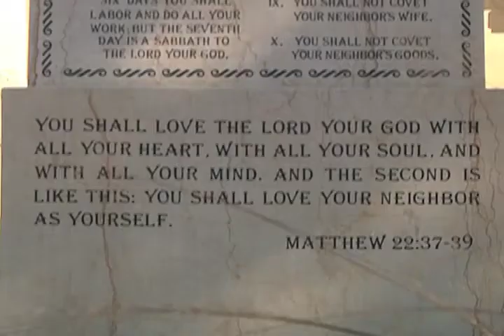Mercy-Final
There is more to the Sisters of Mercy than what most people think. Since they arrived to Omaha in 1864, they have contributed so much to the city, than being a religious group.